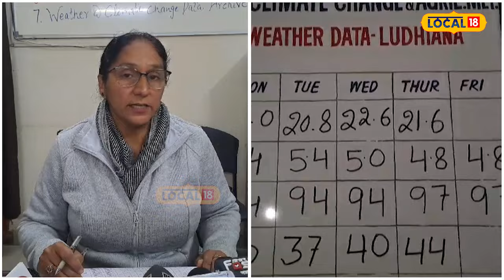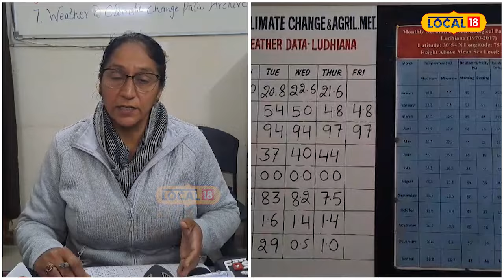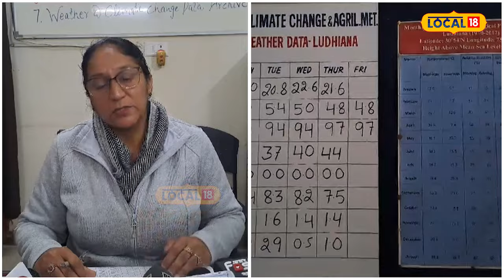ਟਰੰਕਾਂ ਚੋ ਕੱਢ ਲਓ ਹੋਰ ਮੋਟੀਆਂ ਰਜਾਈਆਂ, ਪੈਣ ਵਾਲੀ ਹੈ ਹੱਡ ਚੀਰਵੀਂ ਠੰਡ, ਮੌਸਮ ਵਿਭਾਗ ਵਲੋਂ Alert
ਮੌਸਮ ਵਿਭਾਗ ਨੇ ਪੰਜਾਬ ਵਿੱਚ 24 ਦਸੰਬਰ ਤੱਕ ਧੁੰਦ ਪੈਣ ਦੀ ਭਵਿੱਖਬਾਣੀ ਕਰਦਿਆਂ ਇੱਕ ਹੋਰ ਅਲਰਟ ਜਾਰੀ ਕੀਤਾ ਹੈ, ਜਿਸ ਕਾਰਨ ਲੋਕਾਂ ਨੂੰ ਸਾਵਧਾਨੀ ਨਾਲ ਸਫ਼ਰ ਕਰਨ ਦੀ ਹਦਾਇਤ ਕੀਤੀ ਗਈ ਹੈ। ਇਸ ਤੋਂ ਇਲਾਵਾ ਪਿਛਲੇ ਸਾਲਾਂ ਦੇ ਮੁਕਾਬਲੇ ਮੌਸਮ 'ਚ ਕਾਫੀ ਬਦਲਾਅ ਦੇਖਣ ਨੂੰ ਮਿਲ ਰਿਹਾ ਹੈ।